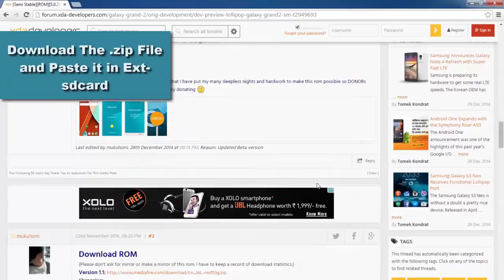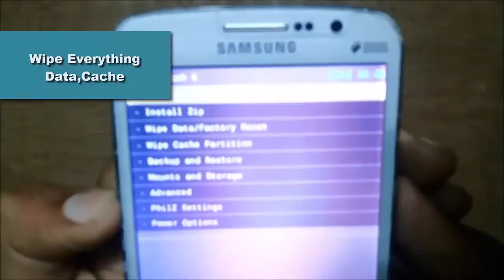How to Install-Lollipop 5.0.2 on GALAXY GRAND 2 -SM-G7102